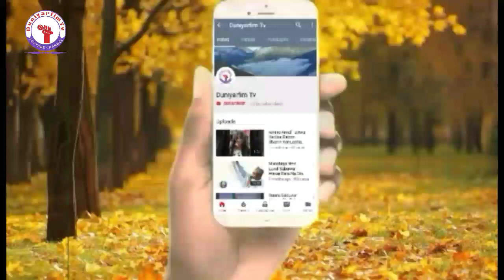Yara Na Neman Shekewa Cikin Azumi Nan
Munayi Muku Godiya Sosai Da Kallon Wannan Video, Dafatan Kunji Dadin Abinda Kuka Kalla Sannan Kada Ku Manta Kuyi Subscribe Na Wannan Channel Namu Mai Albarka (ArewaFresh Tv Channel) Domin Samun Sabbin Wakoki, Videos, Labarai Da Dumi Dumin Su Kamar, labaran kannywood, Labaran Duniya, Wakokin Hausa, Arewa Hip Hop, Da Sauran su, _________________________________ Please Subscribe Our Channel 👏

____________HashTag______________ Duniyarfim-Tv